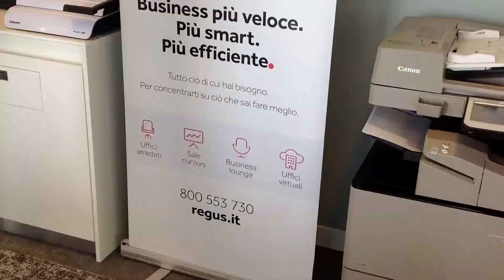SMART WORKING, DA OGGI ANCHE A VERONA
Inaugurato in via Francia, in ZAI a Verona, il nuovo centro della multinazionale Regus che mette a disposizione di professionisti, manager, start upper, oltre 40 uffici completamente arredati, 136 postazioni lavoro e spazi comuni. Soluzioni innovative che vanno incontro ai numeri crescenti, anche in Italia, del cosiddetto lavoro flessibile.